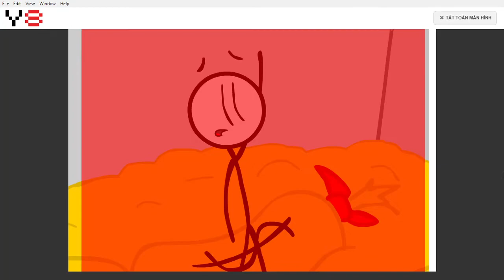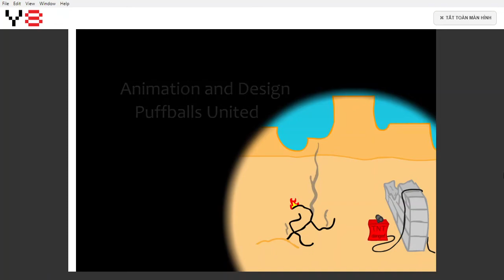Henry Stickmin (old version): Breaking the Bank | Full Playthrough + Ending